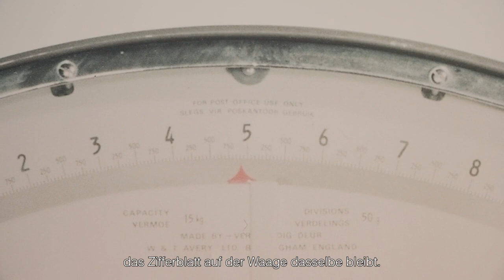Berni Searle about her artwork | The Struggle of Memory (DE Untertitel)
Die Ausstellung "The Struggle of Memory" versammelt Kunstwerke aus der Sammlung Deutsche Bank ergänzt durch internationale Leihgaben. Im Fokus stehen dabei persönliche, historische und kollektive Erzählungen mit alternativen Perspektiven. Die Schau versucht flüchtige Erinnerungen festzuhalten, die deutlich machen, dass es hier auch um einen Kampf gegen das Vergessen geht.

Der erste Teil von "The Struggle of Memory" widmet sich Arbeiten, die auf unterschiedliche Weise untersuchen, wie der Körper Erfahrungen wahrnimmt, verarbeitet, speichert und wieder abruft.

Hier im Video stellt Künstlerin Berni Searle ihr Kunstwerk in der Ausstellung vor und gibt eindrucksvolle Einblicke in ihre Arbeit.

The Struggle of Memory Part 1: 19.4. – 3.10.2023
The Struggle of Memory Part 2: 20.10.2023 – 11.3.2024

The exhibition "The Struggle of Memory" brings together artworks from the Deutsche Bank Collection complemented by international loans. The focus is on personal, historical, and collective narratives with alternative perspectives. The show attempts to capture fleeting memories that make it clear that this is also a struggle against forgetting.

The first part of "The Struggle of Memory" is dedicated to works that explore in different ways how the body perceives, processes, stores, and retrieves experiences.

Here in the video, artist Berni Searle introduces her artwork in the exhibition and gives impressive insights into her work.

The Struggle of Memory Part 1:  April 19 – October 3, 2023
The Struggle of Memory Part 2: October 20, 2023 – March 11, 2024